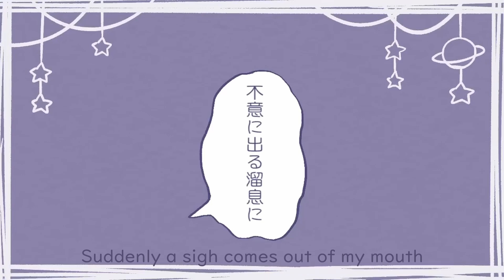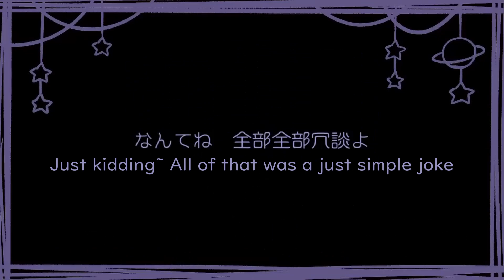Just Kidding / なんてね (English Cover) [ Kezo ] [ @fossil_citrus ] 歌ってみた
If I didn't see you in the field of my vision,
Then I wouldn't be here at all right now, you know?
Nante Ne / Citrus [ English Cover ]
I sang an English Cover of Nante Ne by @fossil_citrus !
ORIGINAL CREDITS:
Song: Citrus
Video: PEPOYO
ENGLISH COVER CREDITS:
Vocals/Lyrics/Mix: Kezo Grail
One remark said without a single thought
Could possibly change everything that we have ever known
You are my world, universe, my stars in the sky
And I'm not looking for anything that's different from that.

Suddenly a sigh comes out of my mouth
My heart is jumping out of my chest all over the place
It’s already melting sloppily
And collapsing before I get the chance to build it again

You are the only person who can put
My crumbling self conscious back together once again

I want to kill every single person that you've ever known.
The only exception to this should be me, after all
It can be anyone of any age, I won't forgive them.
If it means their being will make you not look at me, then I
Really want
To die right in front of your eyes, if that action means
That it'll leave a vivid memory burned into our minds
I'll always forever and ever keep on living
Just kidding~ All of that was a just simple joke